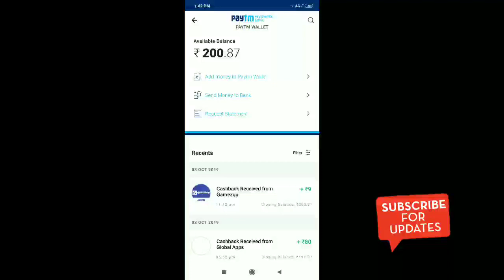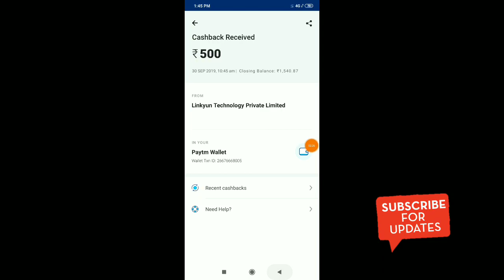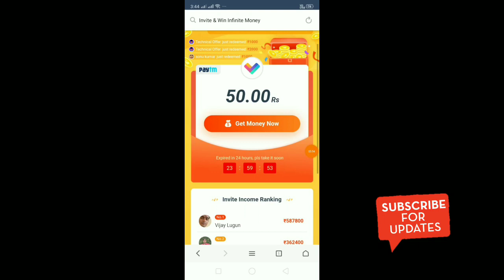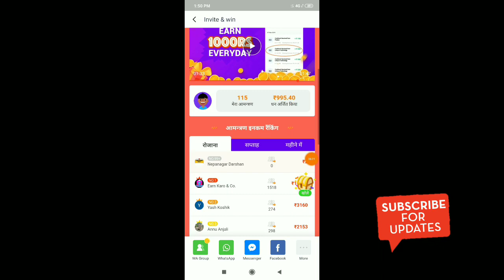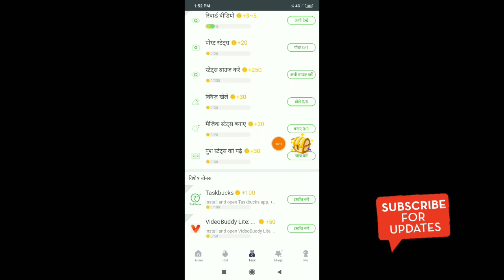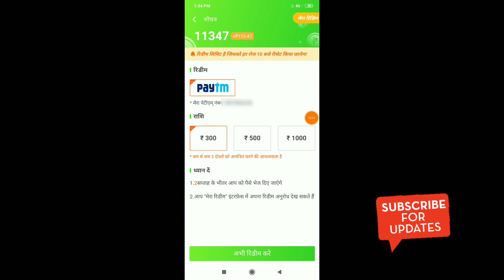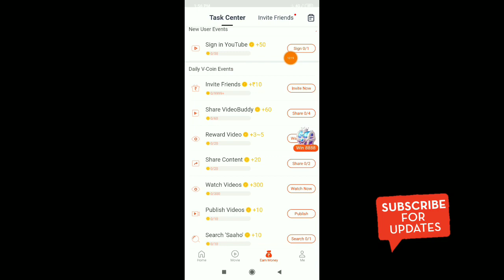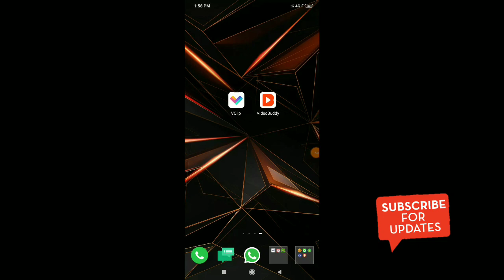ईन 2 ऐप्लीकेशन से आप कमा सकते हो ₹500 रोज बड़ी ही आसानी से || Best 2 Earning App For Earn Paytm Cash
ईस Type के Loot Offer पाने के लिए Telegram से जुडिये

Vclip App
VideoBuddy App
Vclip App Unlimited Trick
VideoBuddy App Unlimited trick
Vclip App Paytm cash Earning App
VideoBuddy App Earning App
Vclip App Loot
Vclip app Unlimited Refer Loot
Best 2 App For Earn Paytm Cash Daily
2 App For Earn Paytm Cash
Android se Paise kaise kamaye
Task se paise kaise kamaye
Part Time Job
Free Bussiness
Free Paytm Kaise Kamaye
Part Time job From Home
Free Home Bussiness
Paytm Offers
paytm October Offers
Self earning app Se Paise kaise kamaye
Status Se Paise kaise kamaye
WhatsApp Status se Paise kaise kamaye